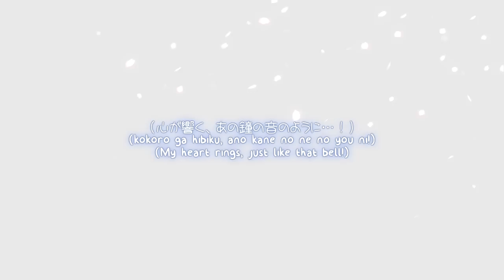【東方風神録】パラレルスカイ ～Ambitious Explorer『凋叶棕』【Subbed】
Circle: 凋叶棕
Album: 改
Title: パラレルスカイ　～Ambitious Explorer (Parallel Sky ～Ambitious Explorer)
Vocal: めらみぽっぷ
Lyric: RD-Sounds
Arranger: RD-Sounds
Original: 少女が見た日本の原風景
東方風神録　～ Mountain of Faith

Yeah, petals underwater because fuck you, that's Gensokyo logic. Well, what can I say about this song? I have a great sentiment to this song, and actually the whole aratame album. It reminds me of how I found Touhou, and these are very, very good memories. I am very happy this song got translated, thanks to my favourite translator named Relska. You're just an awesome guy. Keep up the good work ♥